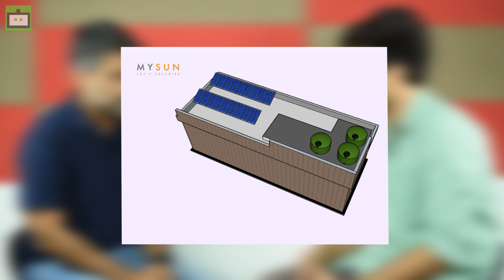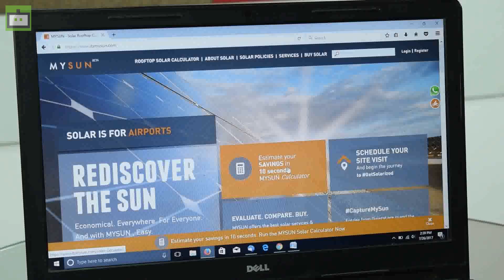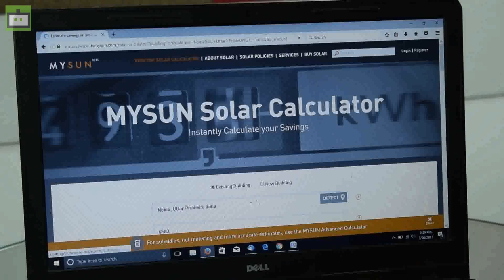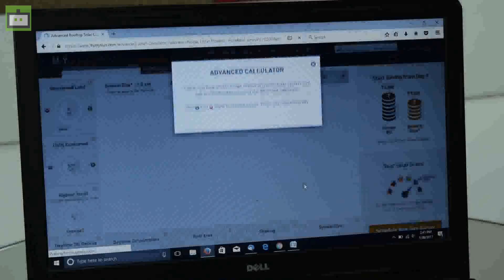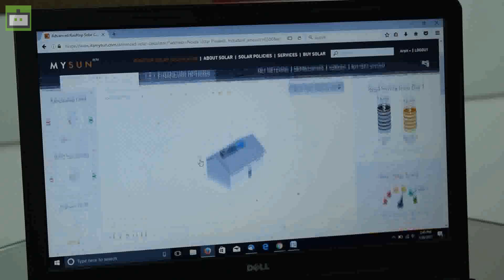Mysun's Rooftop Solar calculator: First Look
We got candid with Gagan Vermani, Founder and CEO, MYSUN to talk about renewable energy sources in India and how you can self design a solar power plant for your home or office with the MYSUN calculator tool.